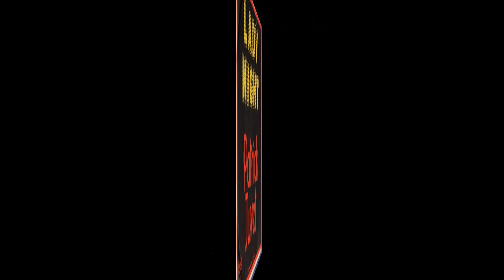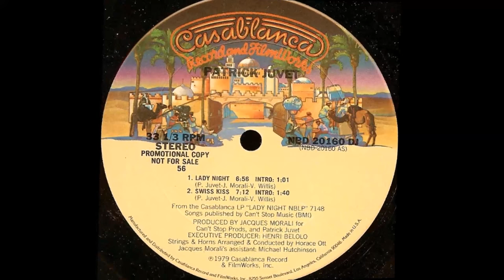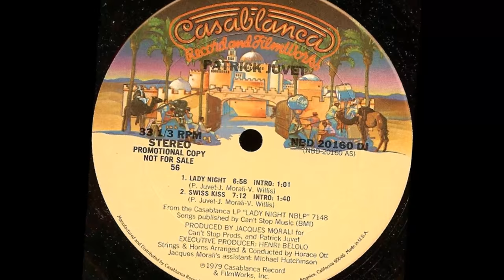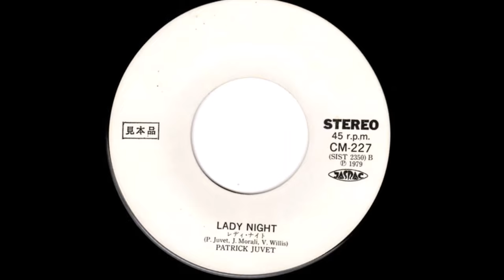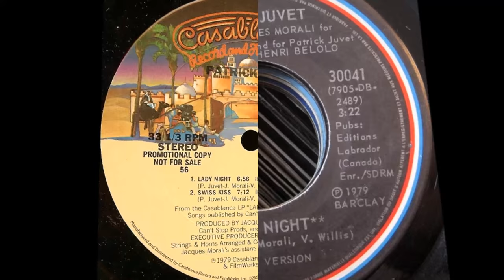Lady Night - Patrick Juvet - 1979 - HQ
Uno de los hits de este cantante Suizo, más conocido en Francia, pero que a fines de los 70 se hizo famoso con la Onda Disco con temas como I Love America, Got A Feeling y Lady Night.